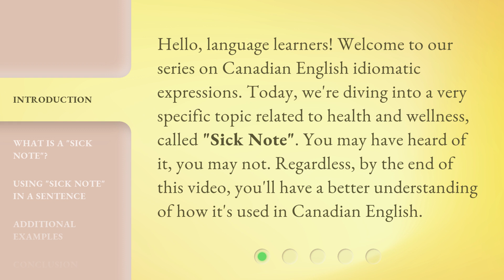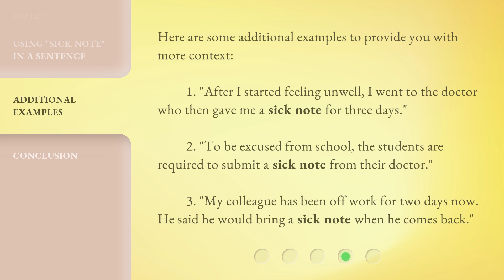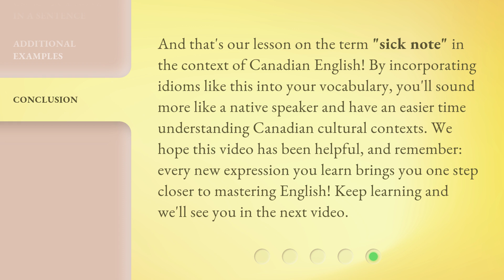"Canadian Health Lingo: Understanding the 'Sick Note'"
Cracking the Code: Understanding the 'Sick Note' in Canadian English • Join us as we unravel the meaning and usage of the idiomatic expression 'Sick Note' in Canadian English. Discover how this term is used to refer to a medical certificate and explore real-life examples to gain a deeper understanding of its context. Don't miss out on this fascinating linguistic insight!

00:00 • Introduction - "Canadian Health Lingo: Understanding the 'Sick Note'"
00:35 • What is a "Sick Note"?
01:01 • Using "Sick Note" in a Sentence
01:28 • Additional Examples